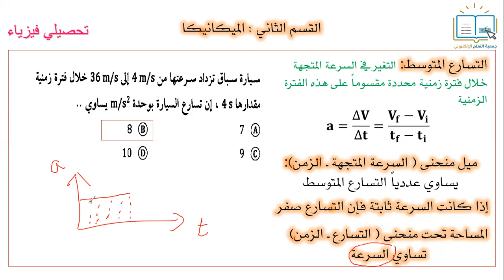تحصيلي فيزياء - الميكانيكا 3